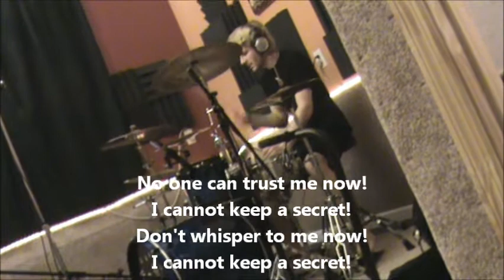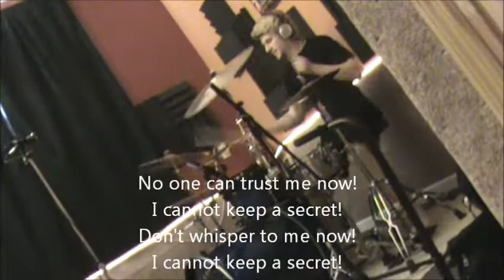Russian Love Machine - Pluto the Planet Studio Lyric Video